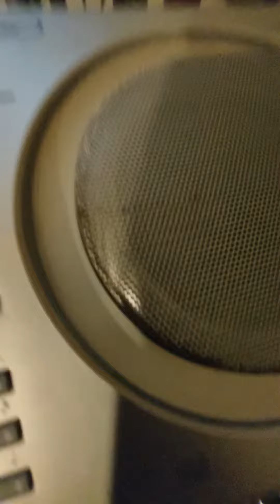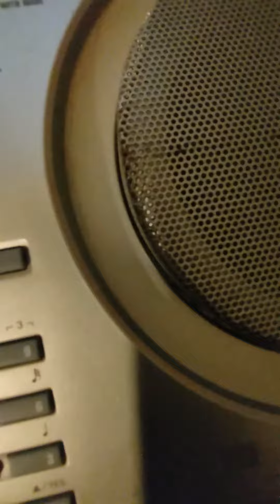Sara is smiling!! 🔥